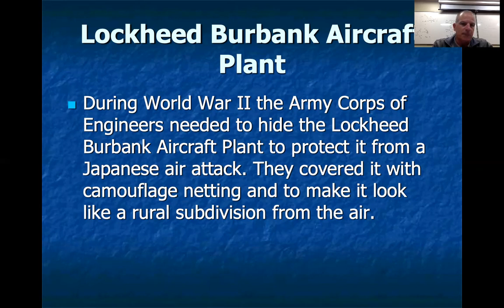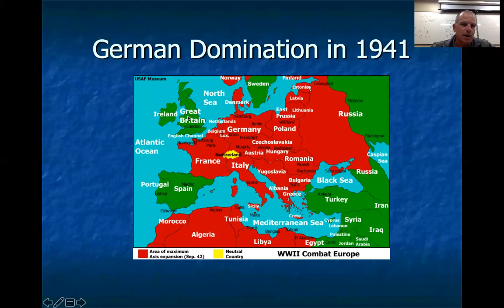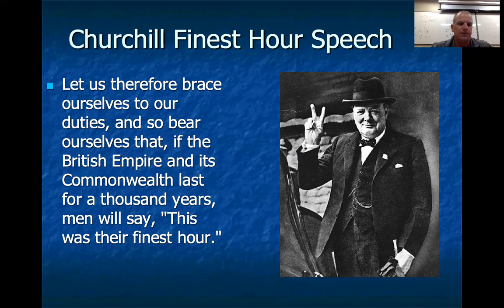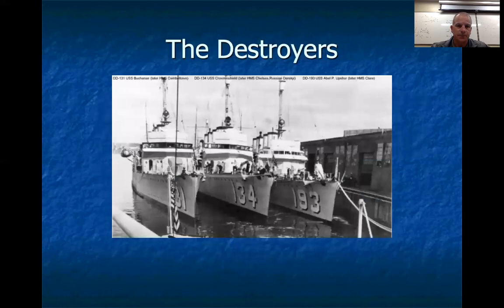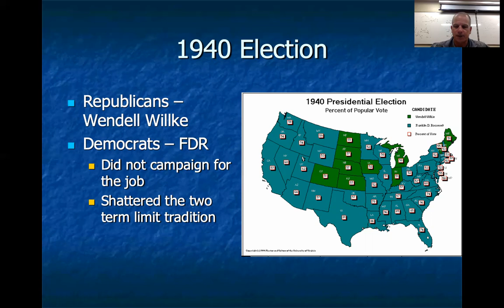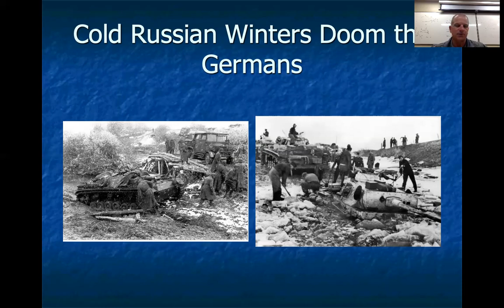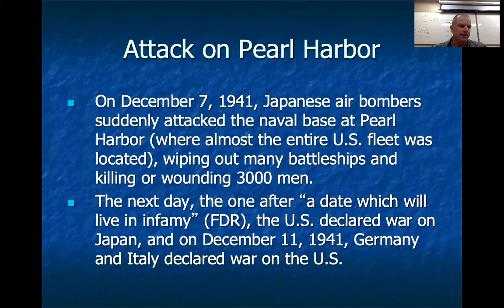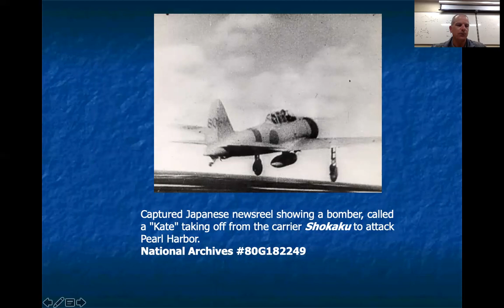Chapter 33 Part 2